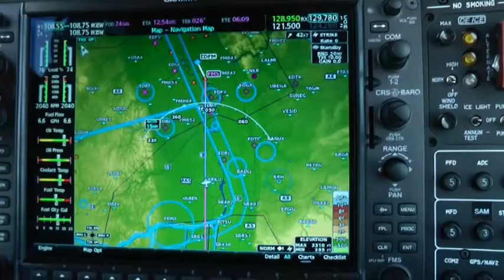AIR - Das Magazin vom Fliegen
Herzliche Willkommen beim Badisch-Pfälzischen-Flugsportverein am City Airport Manhheim (EDFM)

"Air - das Magazin vom Fliegen" wird produziert von:
CARMANAH photography